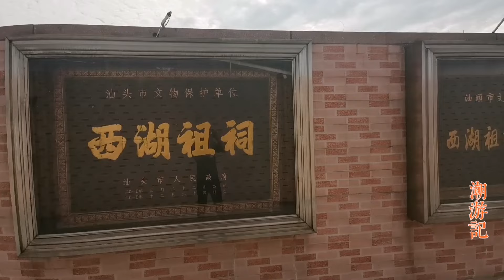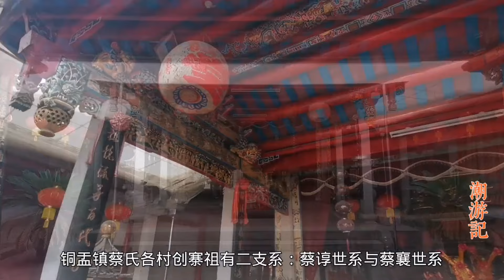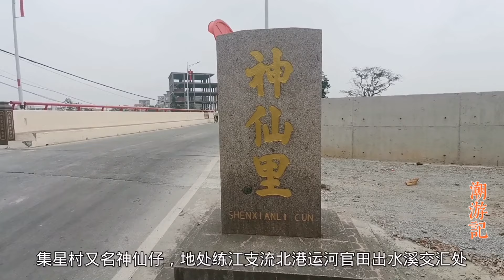广东汕头古祠堂，蔡氏祖祠英才辈出，且多是省市级人物？【潮游记】